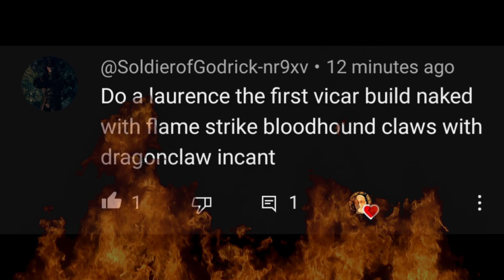Elden Ring - Laurence, the First Vicar (Build) vs Malenia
Back to my old roots, doing prior Souls game related builds. As long forms are off the table until later in the month.

Anyway, liked this request, so got straight to it. Hope you enjoyed.